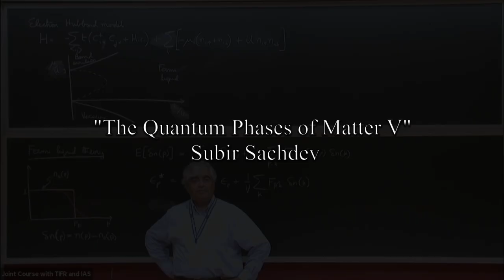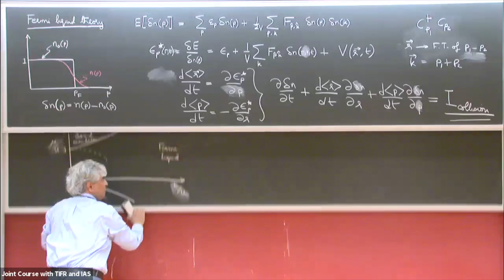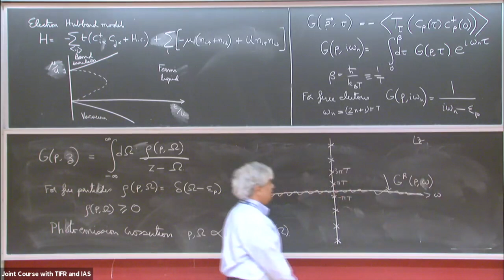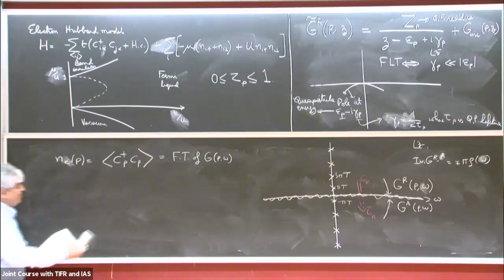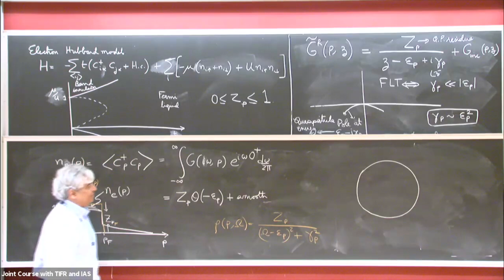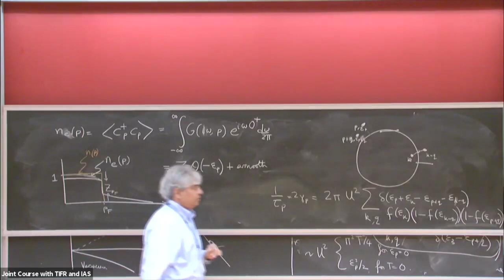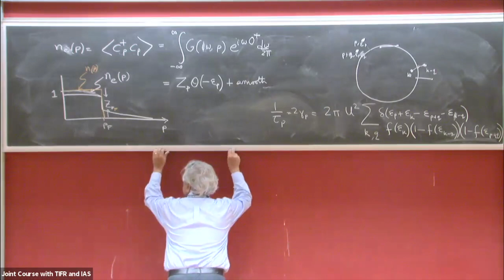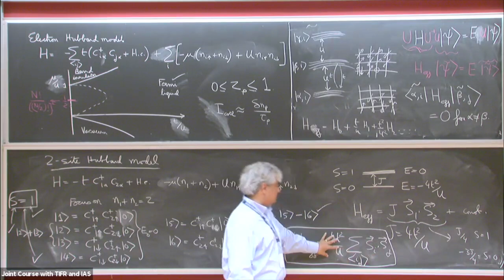The Quantum Phases of Matter V - Quasiparticle lifetime; Superexchange interactions - Subir Sachdev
Joint Course with TIFR and IAS

Topic: The Quantum Phases of Matter V
Speaker: Subir Sachdev
Date: September 20, 2021